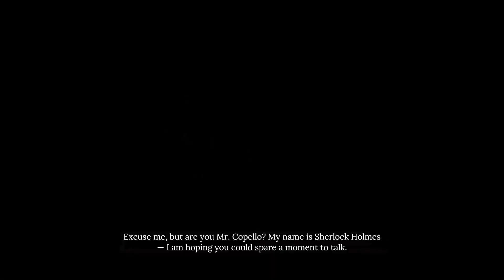Sherlock Holmes Chapter One | Iron Coffin | Part 1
Sherlock Holmes Chapter One. Iron Coffin. Walkthrough